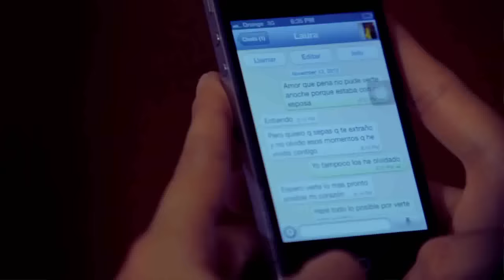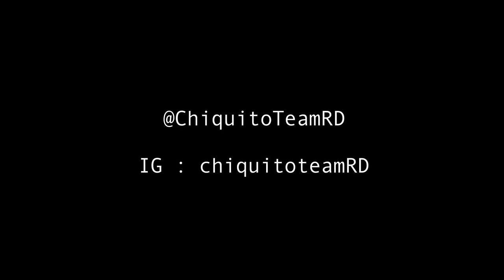CHIQUITO TEAM BAND - Lejos De Ti (Official Video HD)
Chiquito Team Band "Lejos De Ti". El nuevo hit single de la Salsa Dominicana!

Official music video by CHIQUITO TEAM BAND performing "Lejos De Ti" (p) (c) 2014 Planet Records.